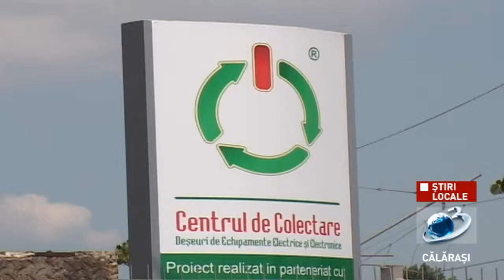O nouă campanie de colectare a deșeurilor electrice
Organizatorii, Primăria Municipiului Călărași și Asociația RoRec, alături de operatorul local partener, Romprotera SRL, invită toți cetățenii să se implice în acest program.